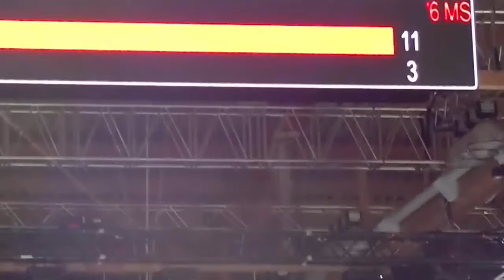When Lee Chong Wei plays in nice camera angle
nice camera angle